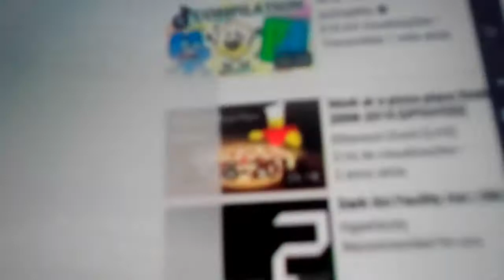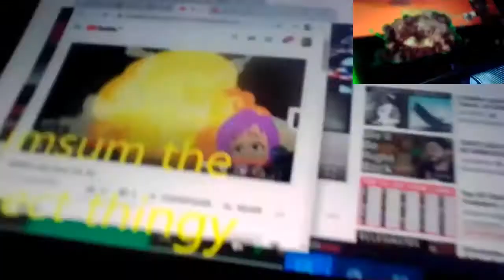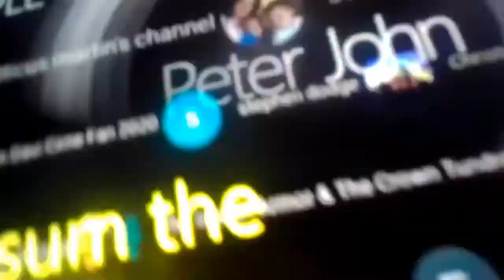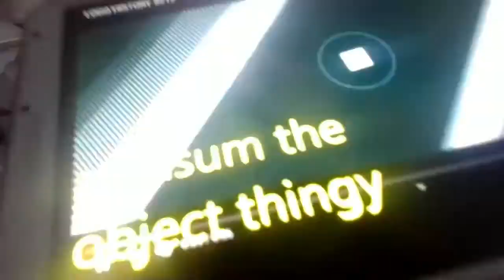Akc 3196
SHAREfactory™